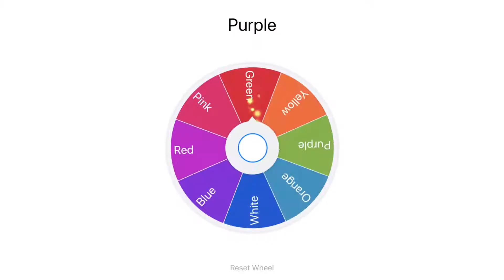EATING ONE COLOUR FOOD FOR 24 HOURS CHALLENGE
Hope you enjoyed the video, its a different kind of video make sure to comment if you want to see more of these types of videos.